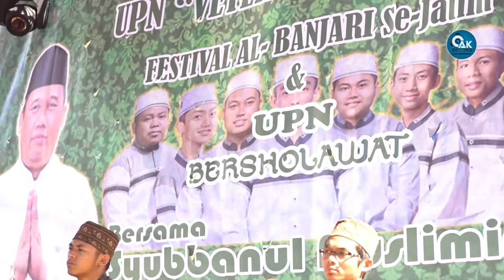Nuruttaibin - Fesban UKKI UPN Veteran Jatim 2019